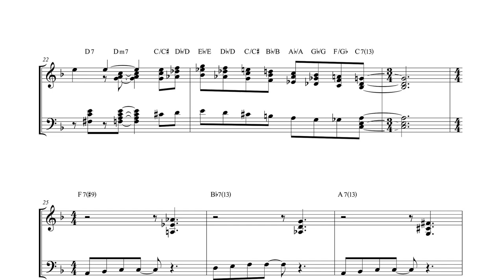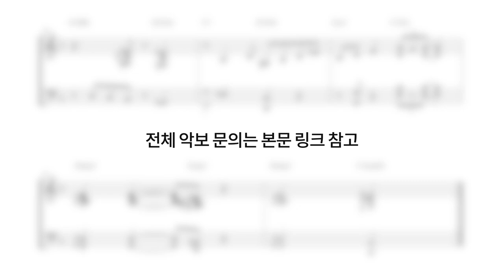[ 재즈피아노 악보 ] 울면 안 돼 (Theme)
4층 : MJ 재즈피아노 센터 (MJ Jazz Piano Academy)
3층 : MJ 실용음악학원 (MJ Music)